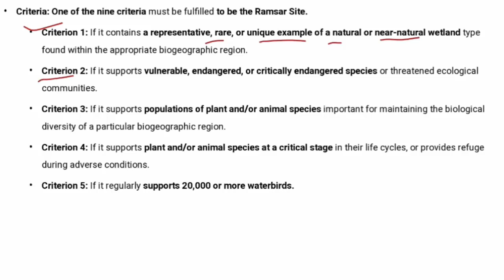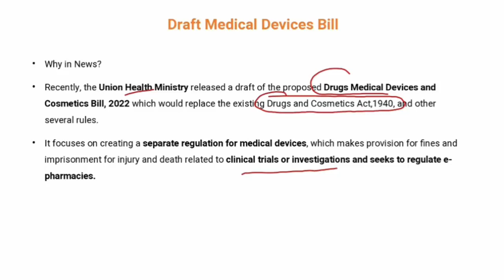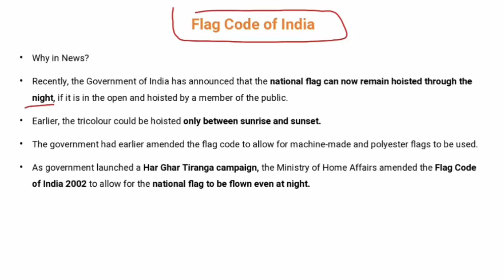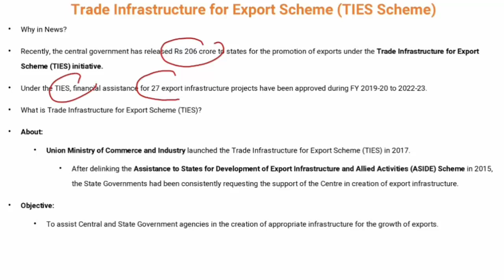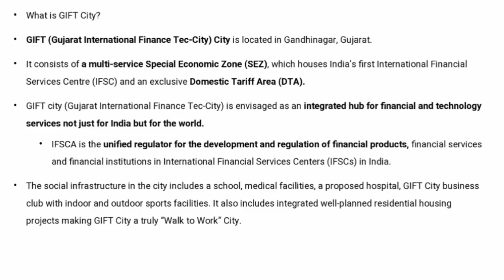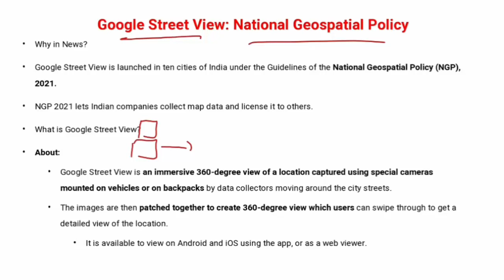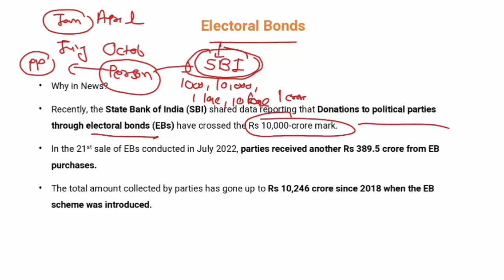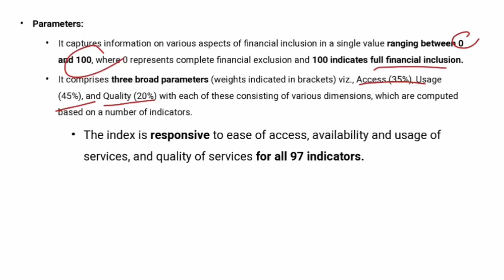ENGLISH CA PART 112